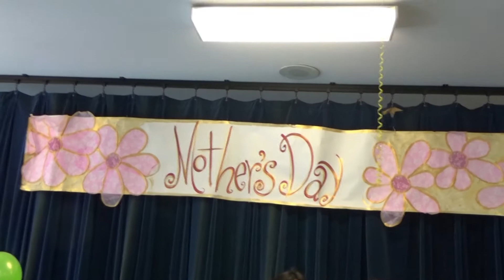Mother's Day Mass and Tea 2017